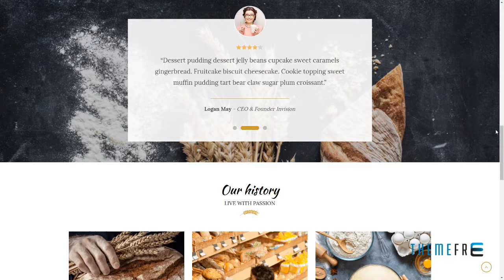Bready -“ Cake Bakery WordPress Theme Vere Aaron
Columns 4+

 Layout Responsive